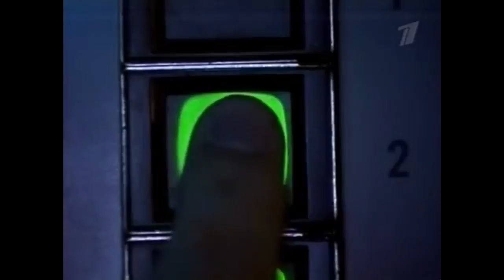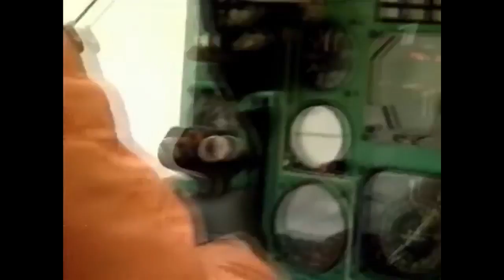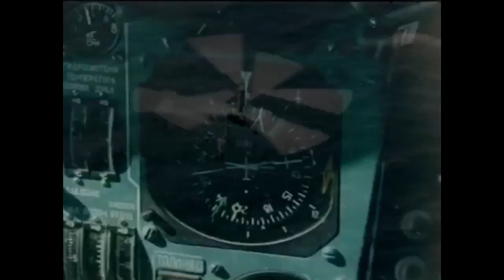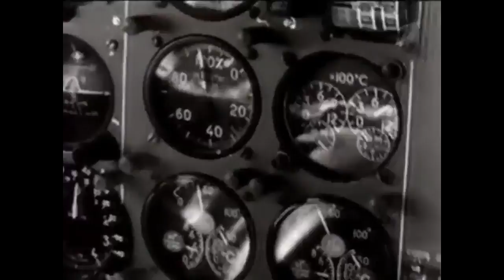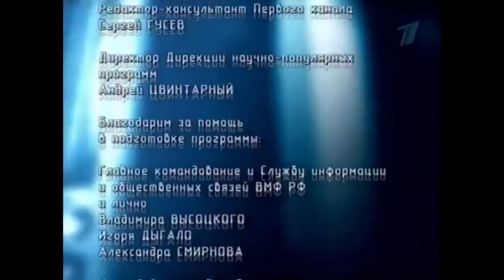Истребитель Субмарин Противолодочный Вертолет КА 27